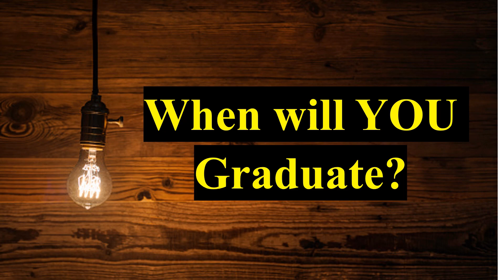Don't ask these questions from PhD's || Never Ask these questions from PhD's || PhD Life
Never Ask  these questions from PhD's ||  || Doctor of Philosophy || PhD Journey